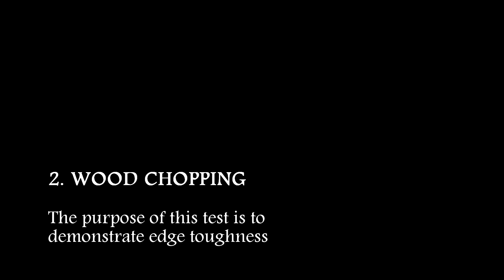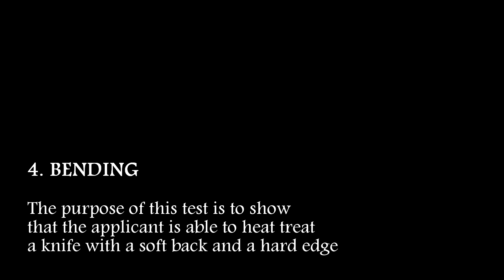Garcimonte ABS J.S. Performance Test